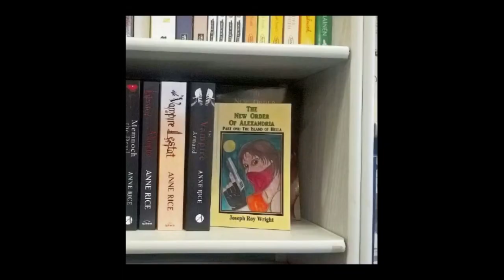Star Wars: Rogue One deserves it's own Trilogy!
THIS CONTENT IS RATED 18+ ADULTS ONLY

New Order of Alexandria

Paranormal Homicide